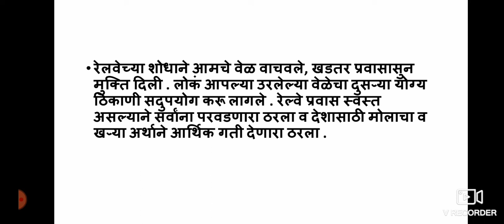रेल्वेचा शोध देशाच्या आर्थिक विकासाला गति देणारा ( स्वमत ) डॉ कीर्ति हिंदी की दुनिया